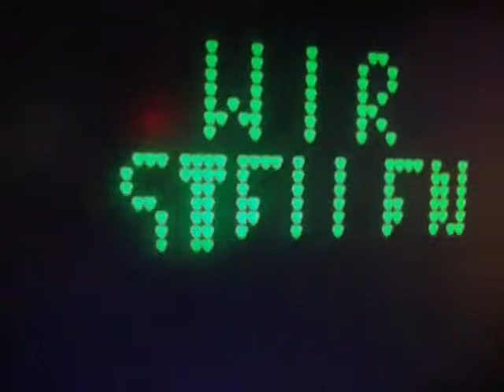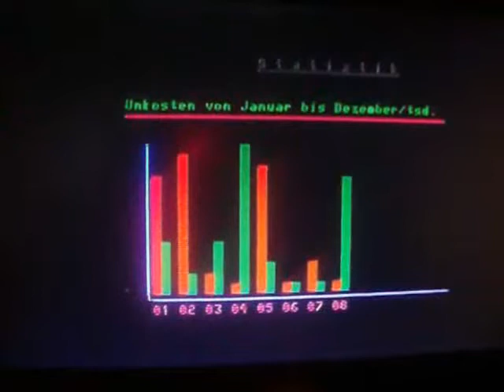EACA Colour Genie Demo Tape por Ron